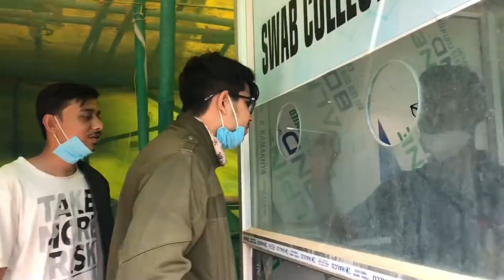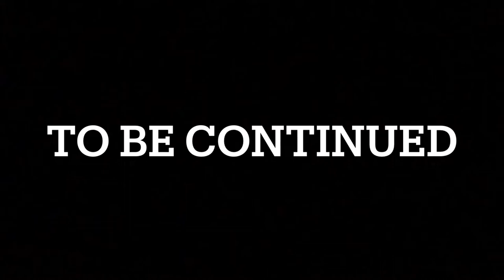Barpeta To Meghalaya,Umiam Lake,Shilong Ride Ep 1. Royal Enfield Himalayan & Thunderbird 350x.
Barpeta To Meghalaya,Umiam Lake,Shilong Ride Ep 1. Royal Enfield Himalayan & Thunderbird 350x.Barpeta To Meghalaya,Umiam Lake,Shilong Ride Ep 1. Royal Enfield Himalayan & Thunderbird 350x.Barpeta To Meghalaya,Umiam Lake,Shilong Ride Ep 1. Royal Enfield Himalayan & Thunderbird 350x.Meghalaya was previously part of Assam, but on 21 January 1972, the districts of Khasi, Garo and Jaintia hills became the new state of Meghalaya. English is the official language of Meghalaya.
Meghalaya
Country India
Formation 21 January 1972
Capital Shillong
Largest city Shillo

Meghalaya (UK: /meɪˈɡɑːləjə/,[4] US: /ˌmeɪɡəˈleɪə/)[5] (meaning "abode of clouds"; from Sanskrit megha, “cloud” + ā-laya, “abode”) is a state in Northeast India. Meghalaya was formed by carving out two districts from the state of Assam: the United Khasi Hills and Jaintia Hills, and the Garo Hills on 21 January 1972.[6] The population of Meghalaya as of 2016 is estimated to be 3,211,474.[7] Meghalaya covers an area of approximately 22,430 square kilometres, with a length-to-breadth ratio of about 3:1.[8]

The state is bound to the south by the Bangladeshi divisions of Mymensingh and Sylhet, to the west by the Bangladeshi division of Rangpur, and to the north and east by India's State of Assam. The capital of Meghalaya is Shillong. During the British rule of India, the British imperial authorities nicknamed it the "Scotland of the East".[9] Meghalaya was previously part of Assam, but on 21 January 1972, the districts of Khasi, Garo and Jaintia hills became the new state of Meghalaya. English is the official language of Meghalaya. Unlike many Indian states, Meghalaya has historically followed a matrilineal system where the lineage and inheritance are traced through women; the youngest daughter inherits all wealth and she also takes care of her parents.[9]

The state is the wettest region of India, with the wettest areas in the southern Khasi Hills recording an average of 12,000 mm (470 in) of rain a year.[8] About 70 percent of the state is forested.[10] The Meghalaya subtropical forests ecoregion encompasses the state; its mountain forests are distinct from the lowland tropical forests to the north and south. The forests are notable for their biodiversity of mammals, birds, and plants.

Meghalaya has predominantly an agrarian economy with a significant commercial forestry industry. The important crops are potatoes, rice, maize, pineapples, bananas, papayas, spices, etc. The service sector is made up of real estate and insurance companies. Meghalaya's gross state domestic product for 2012 was estimated at ₹16,173 crore (US$2.3 billion) in current prices.[11] The state is geologically rich in minerals, but it has no significant industries.[9] The state has about 1,170 km (730 mi) of national highways. It is also a major logistical center for trade with Bangladesh.[8]

In July 2018, the International Commission on Stratigraphy divided the Holocene epoch into three,[12][13] with the late Holocene being called the Meghalayan stage/age,[14][15] since a speleothem in Mawmluh cave indicating a dramatic worldwide climate event around 2250 BCE had been chosen as the boundary stratotype.[16]
Meghalaya | History, Map, Capital, & Government | Britannica › M...
পৃষ্ঠাটি অনুবাদ করুন
Meghalaya, state of India, located in the northeastern part of the country. ... The state capital is Shillong, located in east-central Meghalaya. ... By signing up for this email, you are agreeing to news, offers, and information from Encyclopaedia ...
‎Khasi Hills · ‎Jaintia Hills · ‎Cherrapunji · ‎Shillong Plateau

States Uts - Meghalaya - Know India: National Portal of Indiaknowindia.gov.in › meg...
পৃষ্ঠাটি অনুবাদ করুন
Meghalaya was created as an autonomous state within the state of Assam on 2 April, 1970. The full-fledged State of Meghalaya came into existence on 21 ...